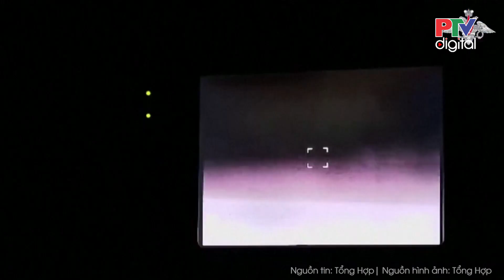Trưa 21/10: Bàng hoàng phát hiện thi thể cô gái trẻ đang phân hủy trong căn chung cư mini ở Hà Nội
Phú Thọ TV | Tối 20/10, tại chung cư mini số 66 ngõ 39 Đình Thôn (quận Nam Từ Liêm, Hà Nội), người dân không khỏi bàng hoàng khi phát hiện một thi thể giới. Nhiều giả thiết được đặt ra cho rằng nạn nhân tử vong nhiều ngày trước đó và đang trong giai đoạn phân huỷ.
Các tin tức đáng chú ý có trong bản tin:
Phát hiện một nữ giới tử vong trong chung cư mini ở Đình Thôn, Hà Nội; Mẹ ôm thi thể con khóc ngất trong vụ lật xe tải chở dăm gỗ khiến 3 người tử vong; Vụ khách đi taxi mở cửa bất cẩn làm người đi xe máy tử vong: Ai chịu trách nhiệm?; Hàng trăm cảnh sát đột kích 4 quán bar trá hình ở Đồng Nai; Bắt nhóm ‘quái xế’ từ Long An đến Bà Rịa - Vũng Tàu tụ tập đua xe trái phép; Giải cứu người đàn ông đáp dù lượn vào đường điện cao thế; Bắc Ninh: căn nhà 5 tầng bốc cháy ngùn ngụt giữa đêm; 52 điểm có nguy cơ cao lũ quét, sạt lở đất ở miền Trung; Miền Bắc sắp đón thêm không khí lạnh gây mưa, giảm nhiệt; Nga tung quân phản công, đánh bại 8 lữ đoàn Ukraine ở trận địa Kursk; Israel ồ ạt không kích "kho tiền" của Hezbollah; Nga đẩy mạnh tấn công ở Đông Ukraine, bắn hạ hơn 100 UAV